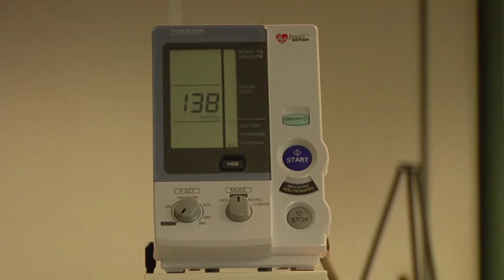04 Peripheral Arterial Disease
This screening looks at the arterial circulation in the legs.  The screening is calling an ankle to brachial index or ABI.  An abnormal ABI is a precursor to developing heart disease.  The 5 minute non invasive screening will determine if your legs are getting the proper amount of circulation.  The most common symptom for PAD is lower leg pain.